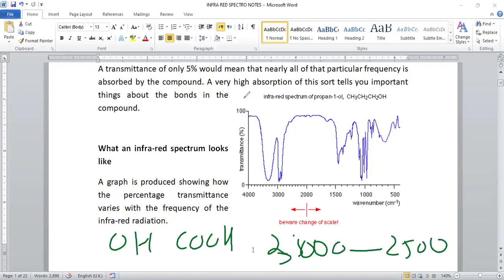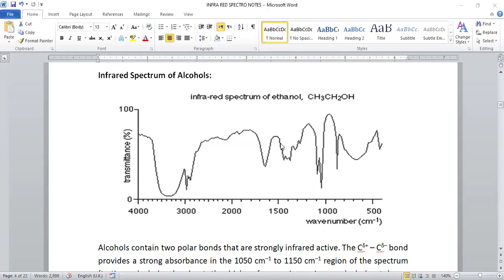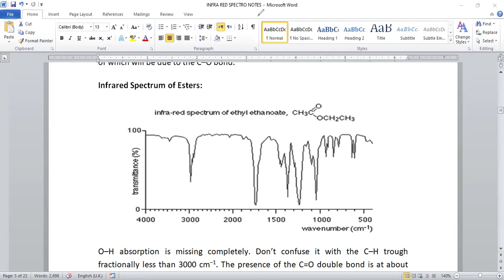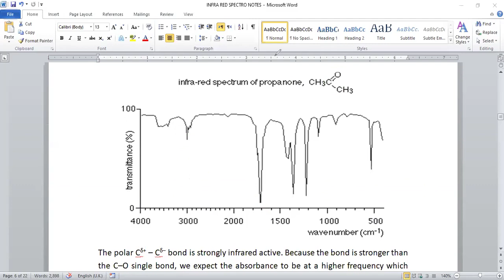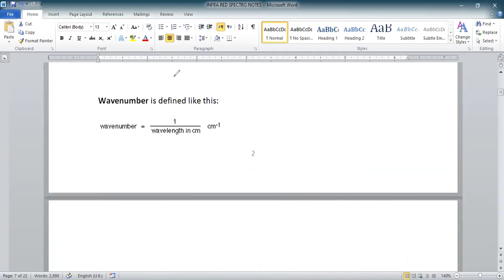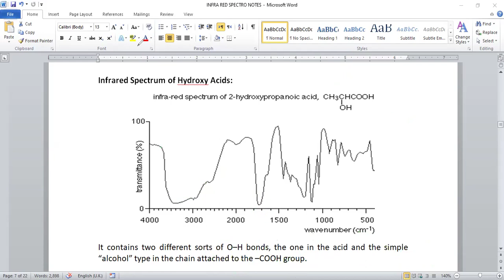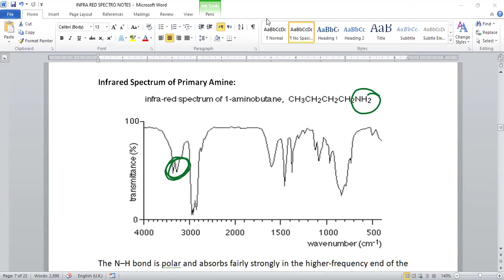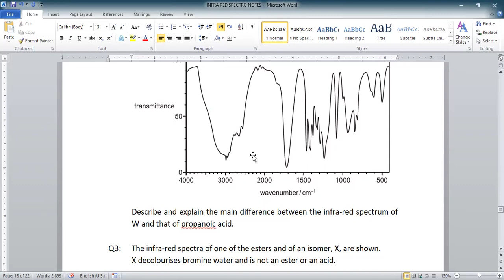IR SPECTROSCOPY. A LEVEL CAMBRIDGE ,EDEXCEL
INFRARED PECTROSCOPY. A SIMPLE APPROACH TO UNDERSTAND A LEVEL SYLLABUS OF IR SPECTRUM.